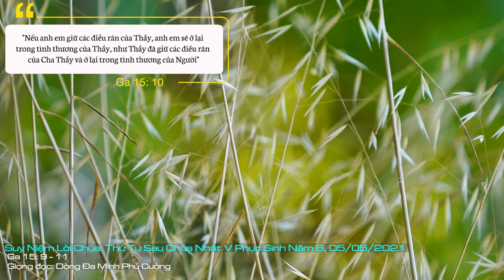Suy Niệm Lời Chúa: Thứ Năm Sau Chúa Nhật V Phục Sinh - Năm B, 05/05/2021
Thứ Năm Sau Chúa Nhật V Phục Sinh - Năm B: Trước những lời mời gọi này của Chúa Giêsu, chúng ta hãy để cho ánh sáng Lời Chúa soi chiếu vào tâm hồn và xét lại bản thân mình đã yêu mến Chúa như thế nào? Cụ thể nhất là việc tham dự thánh lễ ngày Chúa Nhật.
Lời mời gọi của Chúa Giêsu dành cho mỗi người chúng ta chính là hãy ở lại trong tình thương của Chúa.
Ở lại trong tình thương của Chúa chính là chúng ta hãy giữ các giới răn của Người. Điều này đã được thánh Gioan nói đến trên trang Tin mừng chúng ta vừa nghe: “Anh em hãy ở lại trong tình thương của Thầy. Nếu anh em giữ các điều răn của Thầy, anh em sẽ ở lại trong tình thương của Thầy” (c. 9b-10a).
Trước những lời mời gọi này của Chúa Giêsu, chúng ta hãy để cho ánh sáng Lời Chúa soi chiếu vào tâm hồn và xét lại bản thân mình đã yêu mến Chúa như thế nào? Cụ thể nhất là việc tham dự thánh lễ ngày Chúa Nhật:
Tôi có thường xuyên bỏ lễ ngày Chúa Nhật không? Tôi có thái độ như thế nào khi tham dự thánh lễ ngày Chúa Nhật? Đối với tôi, tham dự thánh ngày Chúa Nhật có phải là lòng yêu mến của tôi đối với Chúa hay đó chỉ là đi cho xong và coi đó là bổn phận tôi đã làm xong, còn tâm hồn tôi như thế nào cũng được? Tôi có chuẩn bị để việc tham dự thánh lễ một cách sốt sắng hay đi tham dự một cách hời hợt?